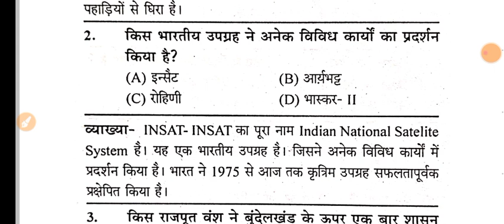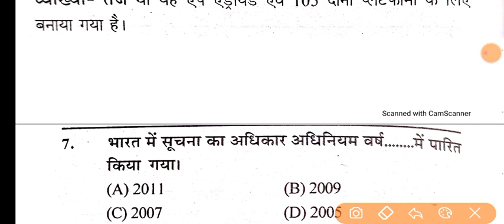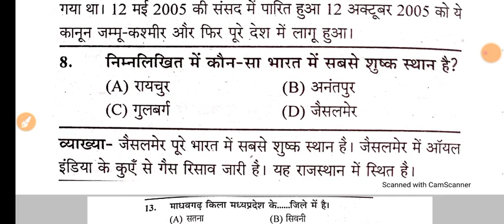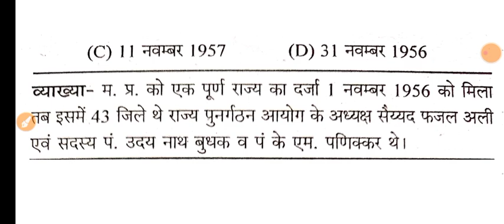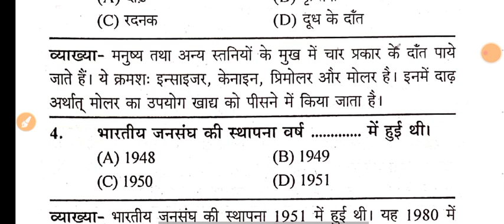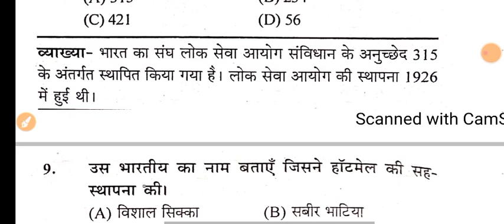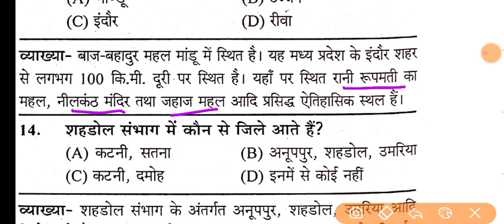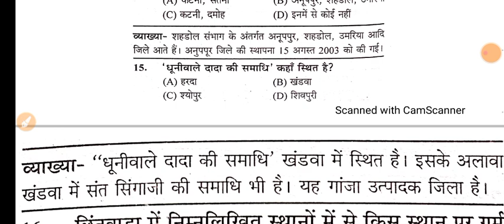Jail Prahari 11 Dec. Exam Analysis and Review || Jail Prahari 11 Dec. Questions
◆ आप सभी क्लासेस के PDF डाउनलोड कर सकते हैं।
◆ साथ ही साथ आप Study Material भी डाउनलोड कर सकते हैं।

हमारा व्हाट्सऐप नं. 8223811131       (Join Group for Notes PDF)

हमारा फेसबुक पेज Tez Education India Pvt. Ltd.